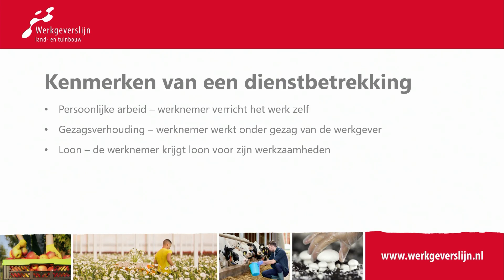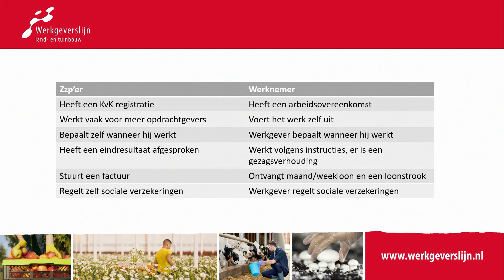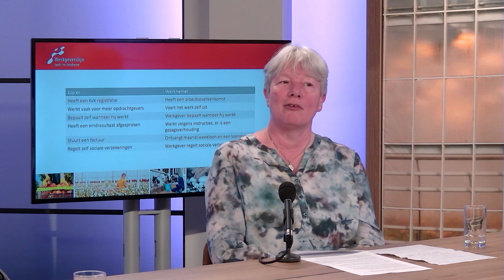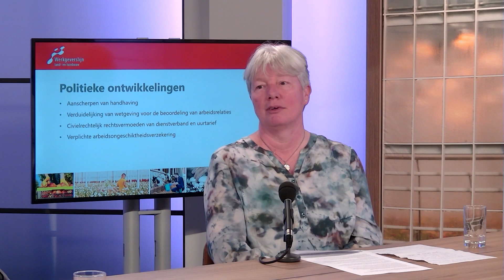Webinar ‘Zzp’ers op je bedrijf? Dit moet je weten!’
Tijdens het webinar gaat Maartje Jager (adviseur Werkgeverslijn land- en tuinbouw) in gesprek met Ingrid Blom (Glastuinbouw Nederland) en Diana Eleveld (LTO Nederland). De volgende onderwerpen worden besproken: Zzp en goed werkgeverschap, hoe verhoudt zich dat tot elkaar? De technische verschillen tussen een zzp'er en een reguliere werknemer. En de verwachte ontwikkelingen als het gaat om wetgeving rondom zzp'ers.

Deze video is gemaakt door de Werkgeverslijn land- en tuinbouw, hét aanspreekpunt voor ondernemers in de land- en tuinbouw dat goed werkgeverschap wil bevorderen.

Meer informatie over lonen, cao's en de nieuwste ontwikkelingen vind je op of bel met de adviseurs op 088 – 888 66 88.

00:00 Start webinar
02:28  Technische verschillen tussen een zzp'er en een reguliere werknemer
03:17 Kenmerken van een dienstverlening
04:09 Zzp en goed werkgeverschap, hoe verhoudt zich dat tot elkaar?
14:47 Gezagsverhoudingen
13:54 Verschillen werknemer en zzp'er
24:57 Wet- en regelgeving